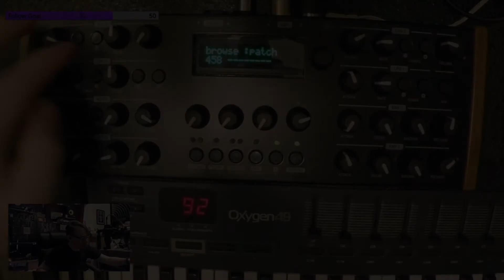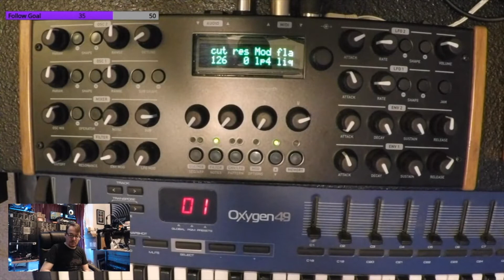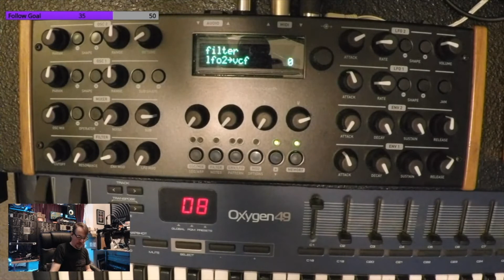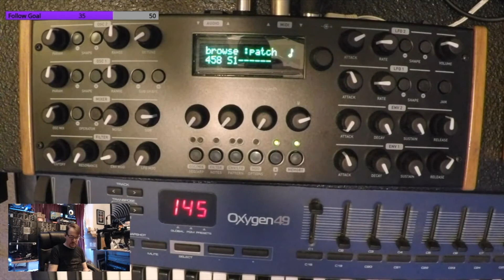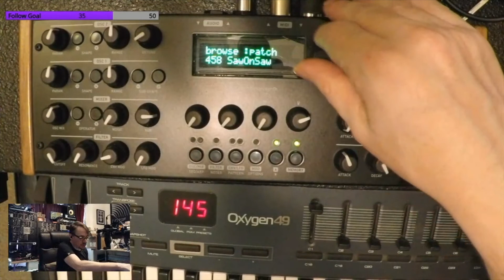Shruthi Patch Build "SawOnSaw"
An excerpt from an old Twitch stream on May 22, 2020 where we made patches for a client's Shruthi XT from Mutable Instruments. This particular Shruthi uses the 4-Pole Mission filter board.